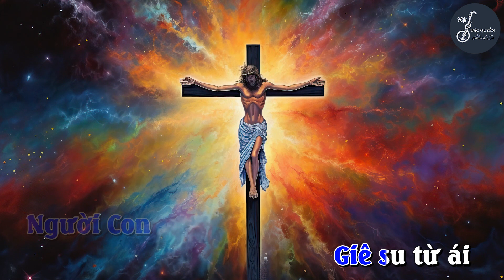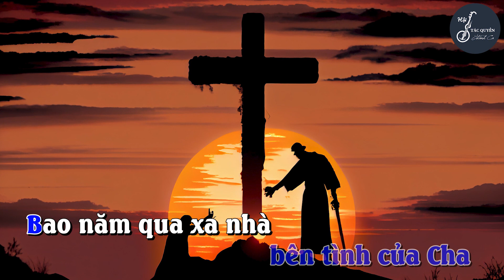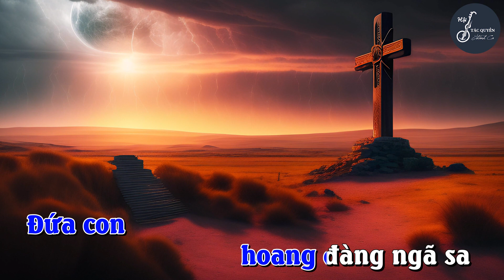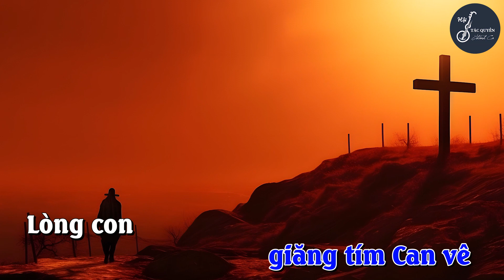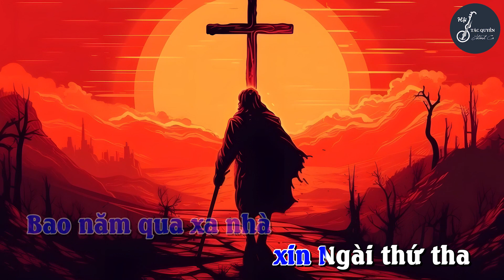Bao La Tình Chúa (Đinh Công Huỳnh) - Trình bày: Khắc Dũng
BAO LA TÌNH CHÚA

Tác giả: Đinh Công Huỳnh
Trình bày: Khắc Dũng
Phối âm: Quang Đạt
Phòng thu: Quang Đạt Studio
Video: Đinh Công Huỳnh
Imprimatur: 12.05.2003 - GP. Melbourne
Thể loại: Mùa Chay

1. Tình yêu Thiên Chúa cho con
Tình yêu vượt trội Thái Sơn
Vì yêu Thiên Chúa trao ban
Người Con Giêsu từ ái
Trần gian bao nhiêu lỗi tội
Ngài luôn yêu thương một đời.

ĐK: Xin ăn năn thống hối trở về bên tình của Cha
Bao năm qua xa nhà xin Ngài thứ tha
Xin Cha thương đón lấy đứa con hoang đàng ngã sa
Con xin quay về đây để sống trong ân tình Cha.

2. Vì yêu Thiên Chúa đã ban
Người Con chuộc tội thế nhân
Đồi xưa loang máu Con Cha
Chịu treo trên cây thập giá
Đòng kia đâm thâu cõi lòng
Vì yêu Giêsu nhục thân.

3. Hoàng hôn giăng tím Canvê
Lòng con nặng sầu tái tê
Giờ đây thống hối ăn năn
Về trong yêu thương của Chúa
Hồng ân Cha ban vô bờ
Đời con sẽ mãi tụng ca.